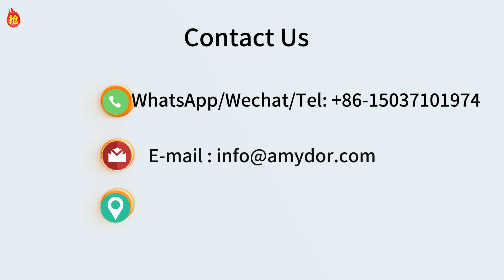Máy dập nóng kỹ thuật số có thể in trên cả cuộn và tờ Máy in giấy nóng ruy băng AMD360A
Máy in lá nóng amydor 360A này có thể in cả vật liệu cuộn và tấm để đáp ứng nhu cầu của các khách hàng khác nhau. In kỹ thuật số, hoạt động dễ dàng và nhanh chóng.